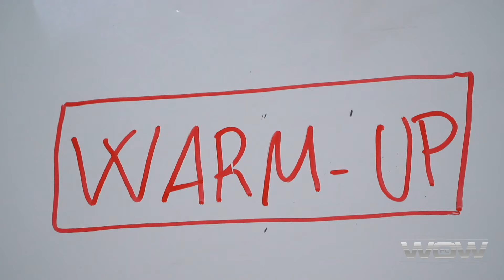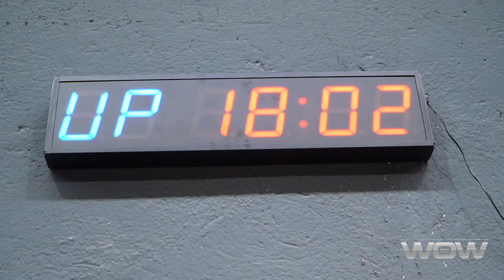WARRIOR vlog I Arturo Aedillo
En este Warrior Vlog acompañamos a Arturo Aedillo , uno de los prospectos en la categoria Welterweight un luchador de Mma con mucha potencia y explosividad.
En breve volverá a hacer el camino del guerrero.